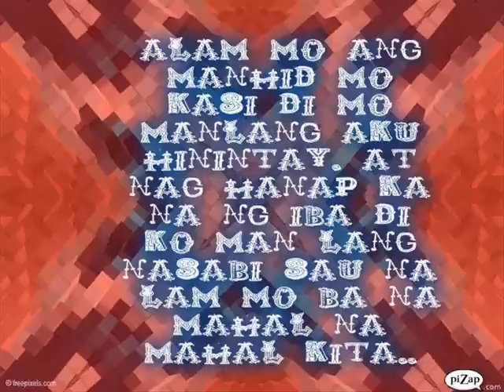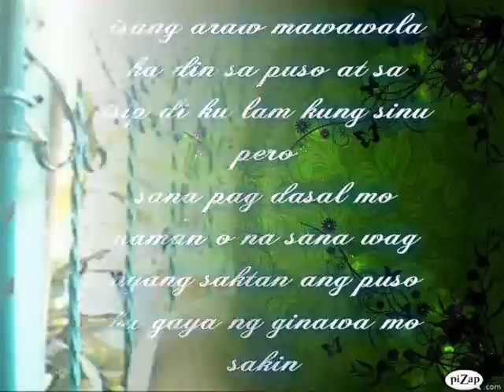Sayo Lang by : Punkel Sy